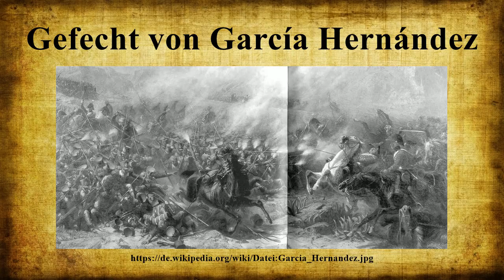Gefecht von García Hernández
Das Gefecht von García Hernández fand einen Tag nach der Schlacht von Salamanca am 23.Juli 1812 in der Umgebung des heutigen Ortes Garcihernández in Spanien statt.Die schwere Kavalleriebrigade der britischen Deutschen Legion (King’s German Legion) unter Generalmajor von Bock attackierte die französische Nachhut und zerschlug nacheinander drei französische Karrees.

Bild-Copyright-Informationen
Urheber Info: Der ursprünglich hochladende Benutzer war Scriborius in der Wikipedia auf Deutsch